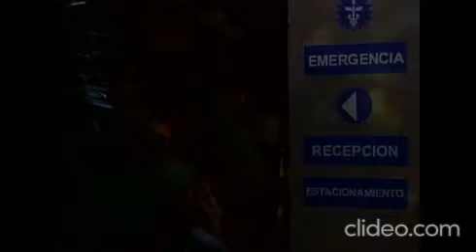Jose Ignacio y Daniela | Episodio 76 @eduardoserrano7839 ❤️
@eduardoserrano7839  y @coraimatorres1301  en la telenovela "Cambio de piel".
Todas las escenas con Jose Ignacio y Daniela del episodio 76 de la telenovela "Cambio de piel" ❤️